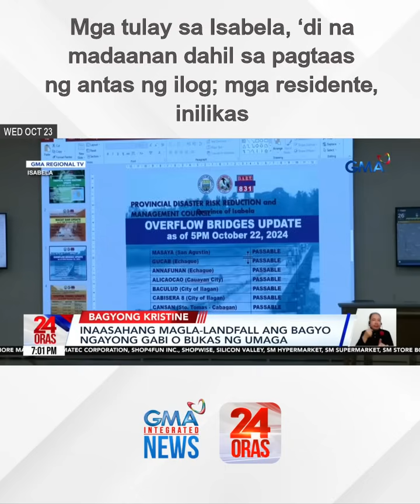Mga tulay sa Isabela, ‘di na madaanan dahil sa pagtaas ng antas ng ilog | 24 Oras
24 Oras is GMA Network’s flagship newscast, anchored by Mel Tiangco, Vicky Morales and Emil Sumangil. It airs on GMA-7 Mondays to Fridays at 6:30 PM (PHL Time) and on weekends at 5:30 PM.